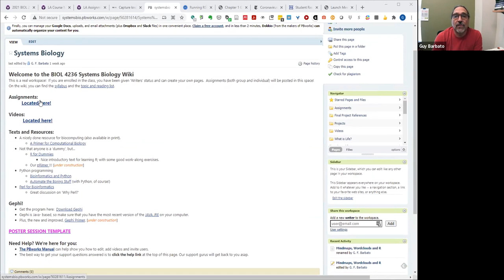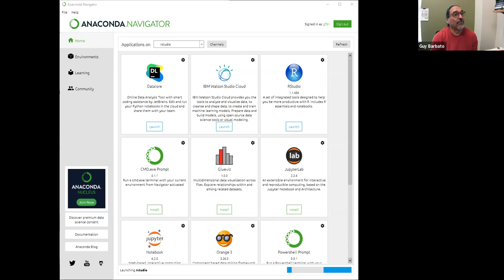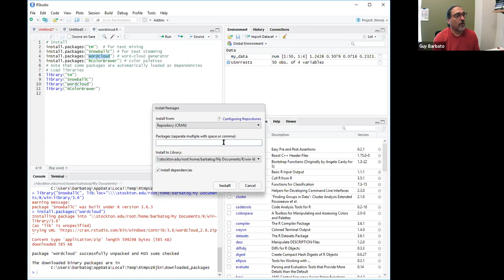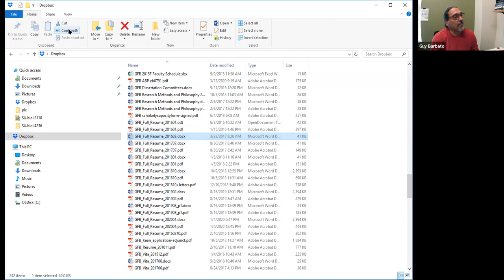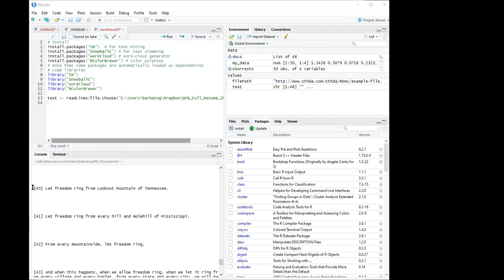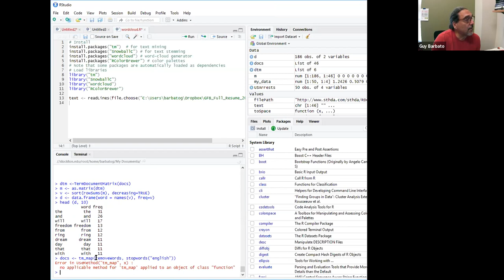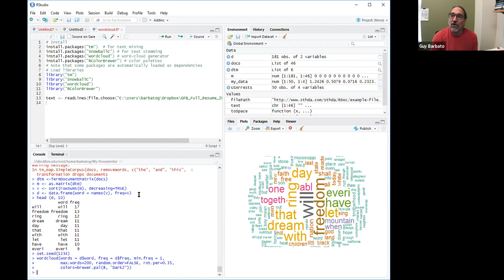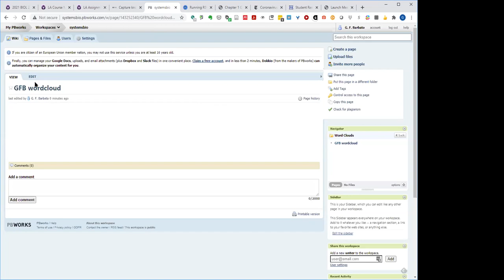BIOL 4236 Feb 9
Wordclouds in R